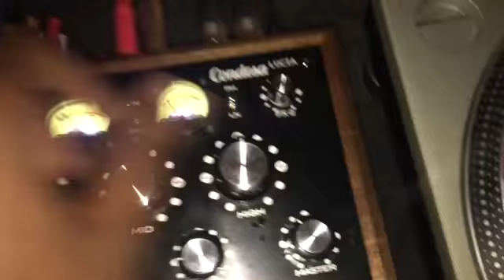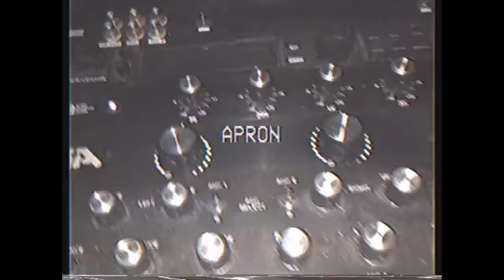Apron Australian Tour 2016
Feat Greg Beato & Steven Julien

Cities:
Melbourne
Sydney
Brisbane
Adelaide
Perth